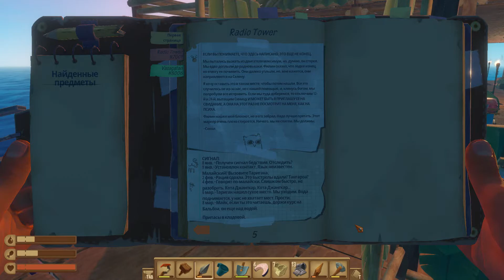Raft #5 - Радиовышка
Выживание и прохождение сюжета в игре Raft Survival - Выживание на плоту (2018).